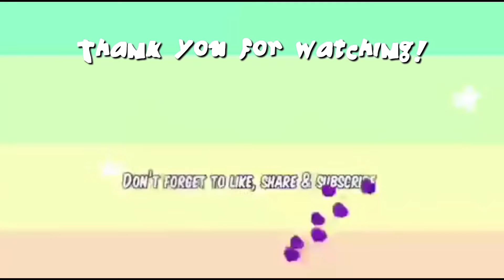SUNRISE Represents LIFE, ENERGY, POSITIVITY, CLARITY, CONFIDENCE || TAAL VOLCANO🌞MARIA IRMA